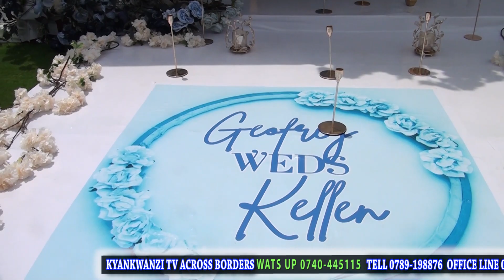GEOFREY AND KELLEN'S WEDDING PART 1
NAKASEKE - NGOMA